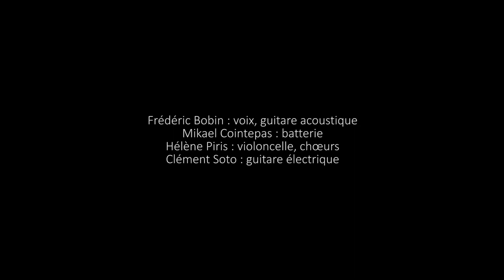FRÉDÉRIC BOBIN – SUPER 8 (Live Session)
SUPER 8
Live Session @Hacienda

(Philippe Bobin / Frédéric Bobin)
extrait de l’album « Les Larmes d’Or »

Voix, guitare folk : Frédéric Bobin
Batterie : Mikael Cointepas
Violoncelle, chœurs : Hélène Piris
Guitare électrique : Clément Soto

Prise de son : Pierre Aguilera / Studio Hacienda
Mixage : Marc Arrigoni / Paon Record
Mastering : Guillaume Toullec

Réalisation et montage : Loïs Eme
Images : Loïs Eme, Nayan Ducruet et Martin Chouamet

2021